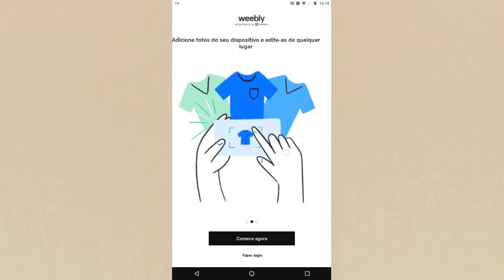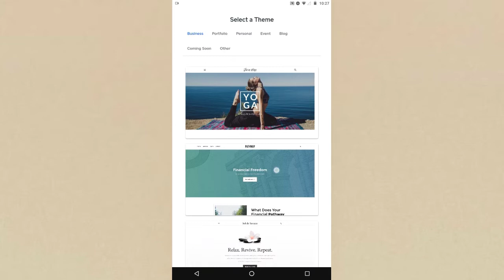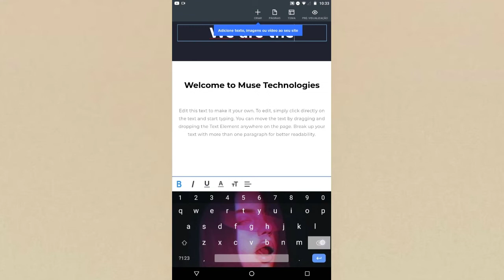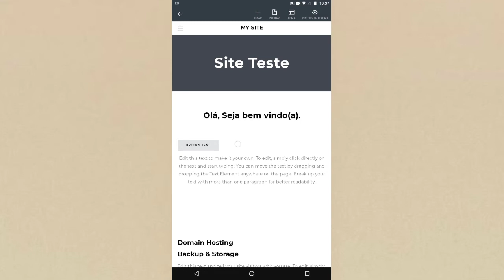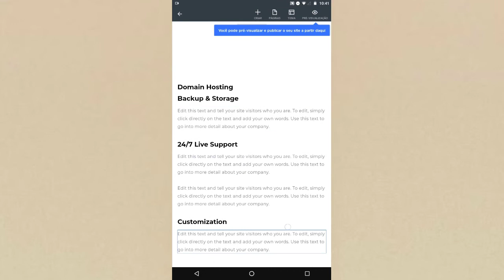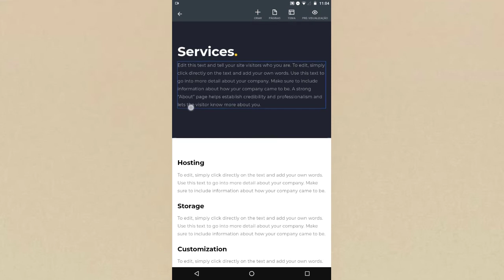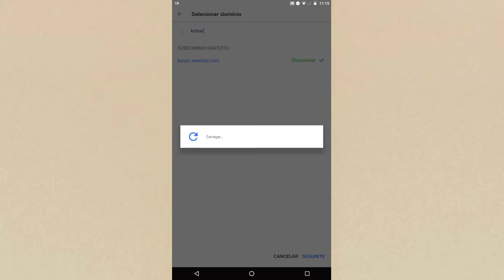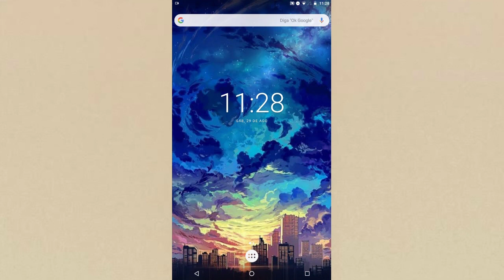COMO CRIAR UM SITE MUITO FÁCIL PELO SEU PRÓPRIO CELULAR SEM SABER PROGRAMAR (e sem manjar em design)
Esse aqui é o 3° "episódio" da série CRIE SEM SABER PROGRAMAR! E como o próprio nome diz, mostro como criar aplicativos, jogos e muito mais. No vídeo de hoje trago pra vocês uma forma de criar um site PROFISSIONAL só usando o seu celular Android.
Para que serve o Weebly? ⬇️
Para você que está começando o seu negócio on-line desde o zero ou levando o seu negócio físico para a Internet, com o Weebly qualquer empreendedor pode criar sites que seus clientes vão adorar visitar e utilizar para suas compras. [...]

Parceiros:
Os Cara Z DH
ALTH MOANA
TuberCraft Games
Max GamesBr

➡️ Tudo oque está no vídeo foi gravado e editado por MIM.⬅️

"Seja o melhor que possa ser, supere apenas um dia de cada vez ... Talvez não consiga mover uma montanha mais de punhado em punhado você construíra a sua ..."